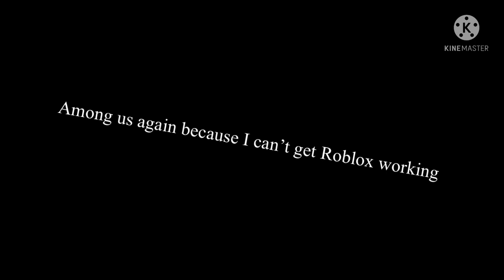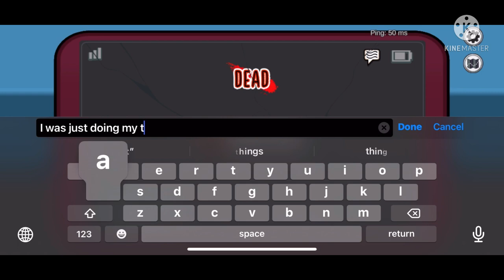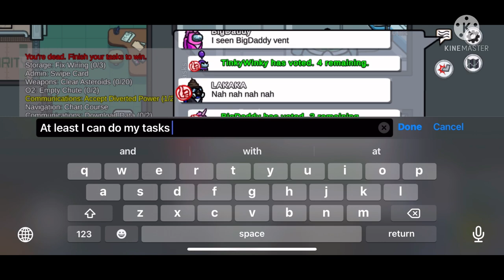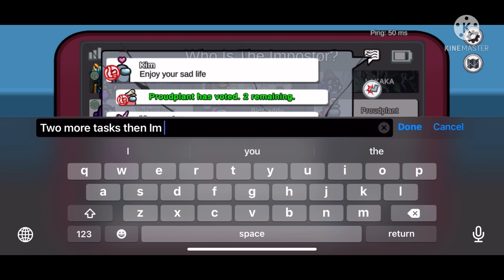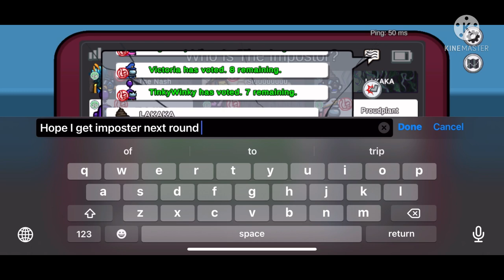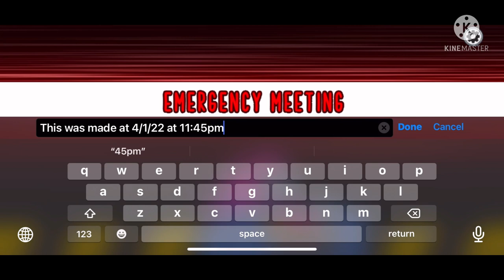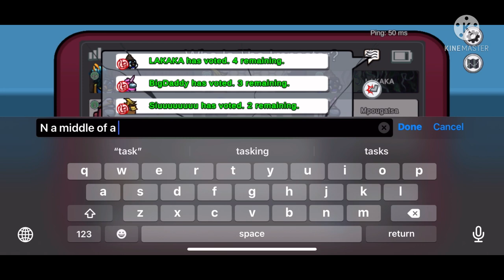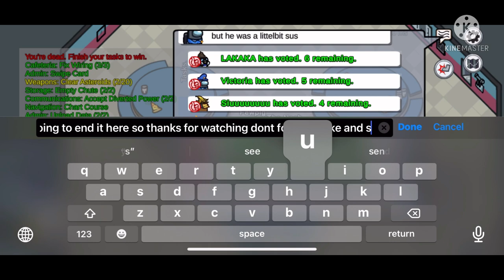Among us again…